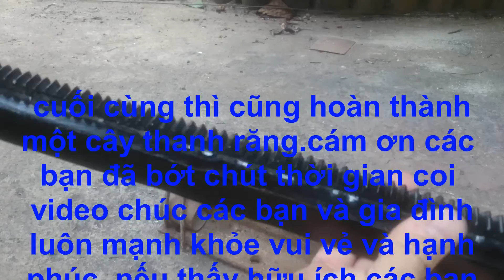tự chế một cây thanh răng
Chào các bạn hôm nay mình chế một  cái thanh răng cho dự án máy ăn sắt.  tiện đây mình chia sẻ cho các bạn coi tham khảo . cách này áp dụng cho những vùng không có bán thanh răng sẵn  và đôi khi không cần nhiều.   có khi chỉ cần 20cm mà phải mua cây 1m thì hơi lãng phí đúng không các bạn